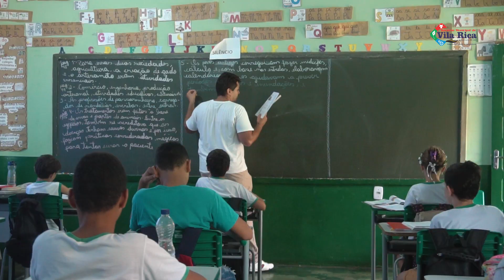Dia do Servidor Público Municipal em Vila Rica